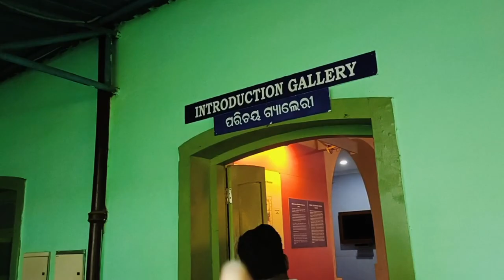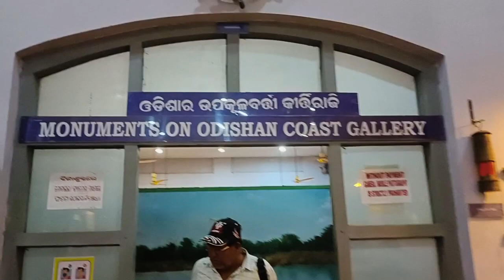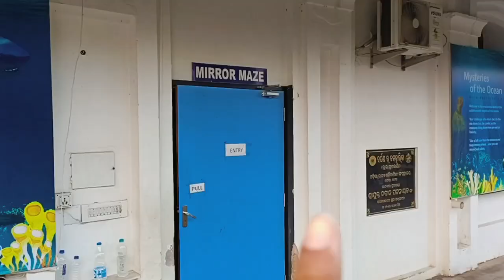ODISHA MARITIME MUSEUM, ODISHA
ODISHA STATE MARITIME MUSEUM,JOBRA, CUTTACK, ODISHA